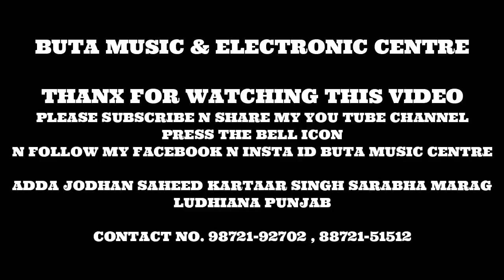BUTA MUSIC AND ELECTRONIC CENTRE HEAVY BASE MUSIC SYSTEM BEST QUALITY | 2022